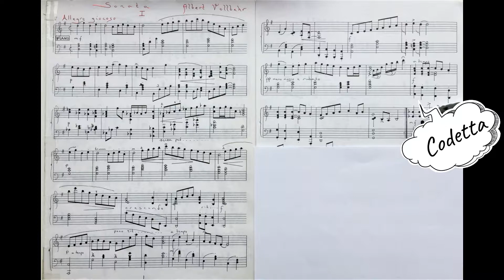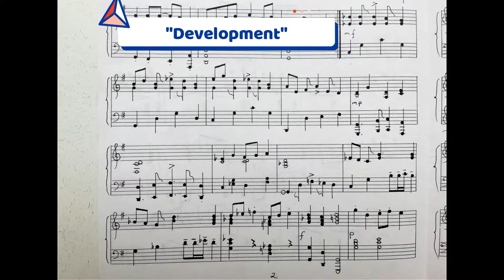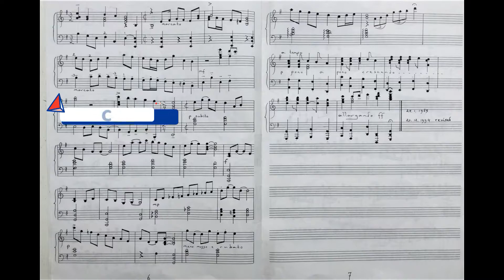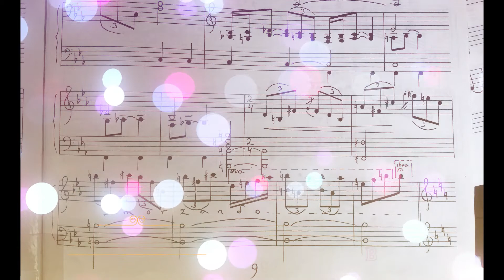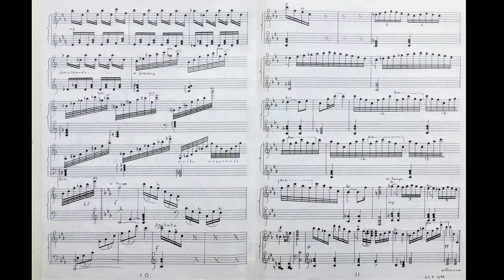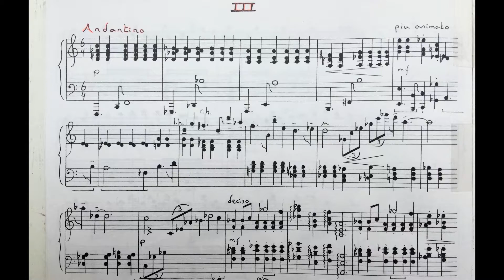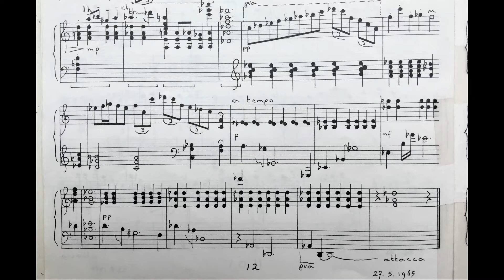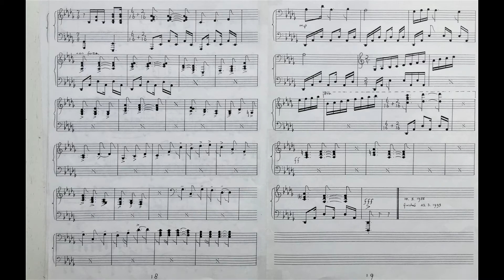Learning to compose a Sonata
I composed my first own music in January of 1985.
I had never had any formal music education, but I owned an old book, called Algemene Muziekleer, written by Sem Dresden and published in 1931. I also went to the Finnish library to find a book on music theory and learn the music vocabulary in Finnish.
After three weeks of learning all about music notation and scribbling notes, I wanted to give myself a challenge and demanded a Piano Sonata. In a few days, the first movement was ready. I remember I forced myself to compose lighthearted music because the week before I composed a piece called "Bleakness", which was so gloomy that I became worried about my mental health.
In February I started studying at the Kotka school of music, for which reason I couldn't continue composing until after my first exam on the 20th of May. I was totally immersed in music at that time and the result of the first exam was excellent. So with great enthusiasm, I  started to compose the second movement immediately after the exam. Three days later it was ready. The third movement  I wrote on May 27th.
It took, however,  three years to finally conceive of the final movement.  In 1988 I found my own style and learned the technique to compose starting from improvisation, which I afterward construe into a piece of music in which every note is thought through.
I am hardly ever completely content with what I create, so it took until 1993 to finish this movement. And in 1995 I got a late but bright idea to add a return of the beginning of the sonata to the very end of the last movement.
In 1996 I played this sonata for my conservatory piano teacher. After listening to it, he commented that he was touched most by the third movement. I was amazed because the third movement was the easiest to compose, it took only three hours or so, and so I hadn't given it much weight myself. However, I learned from this that the amount of work is of no importance. It's only the end product that counts.
The last movement is very dear to me. I have played and performed it innumerable times. The music always makes me feel extremely happy. And it's so fun and easy to play in D-flat major. You may hear a few extra notes in the last movement. They are added in 2021 and are only meant for a player who happens to have three hands. ;)
Perhaps I should add that one should listen till the very end, as the final two notes played (the lowest D-flat octave on the piano) sound amazing.